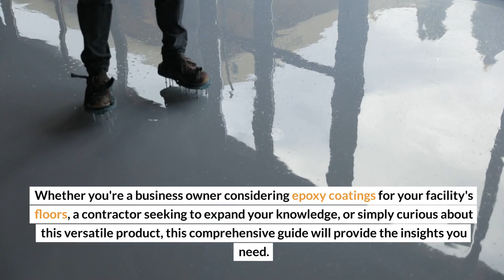How Epoxy Coatings Work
Epoxy coatings, a specialty of Lynx Concrete Coatings, are a powerful tool in the world of surface protection, providing a robust and durable finish for a variety of applications. This video will delve into the intricacies of how epoxy coatings work, their advantages, application process, and how they compare to other types of coatings. Whether you're a business owner considering epoxy coatings for your facility's floors, a contractor seeking to expand your knowledge, or simply curious about this versatile product, this comprehensive guide will provide the insights you need.